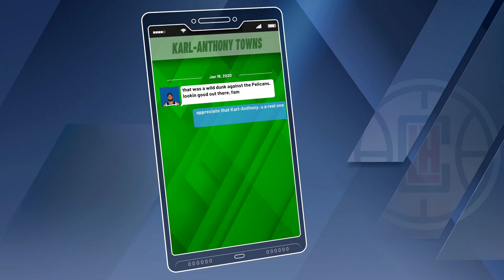NBA 2K20 - My Career - Let's Play - Part 55 - "Nail-Biter In New Orleans"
"NAIL-BITER IN NEW ORLEANS"
NBA 2K20
Let's Play - Part 55
With Commentary
PS4 Gameplay
1080p 60 FPS